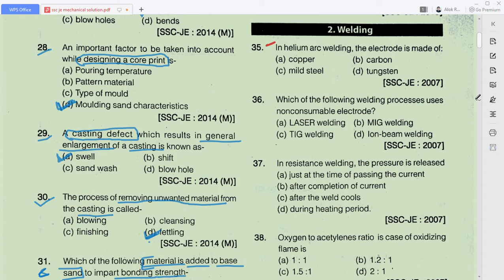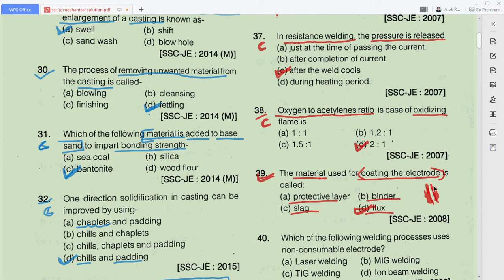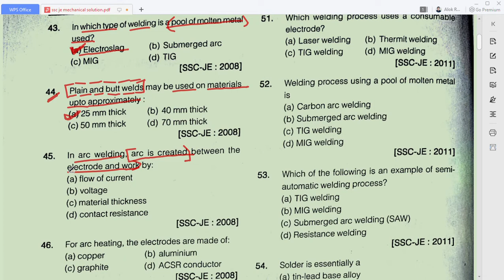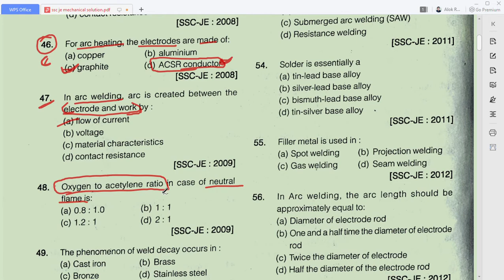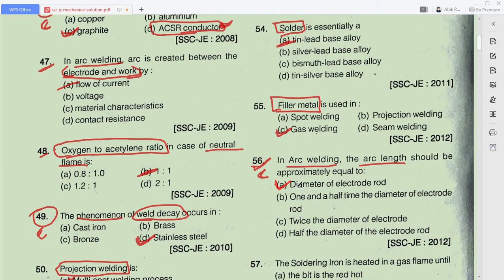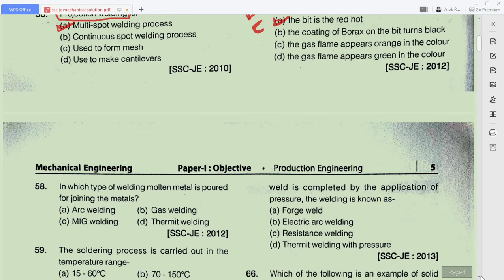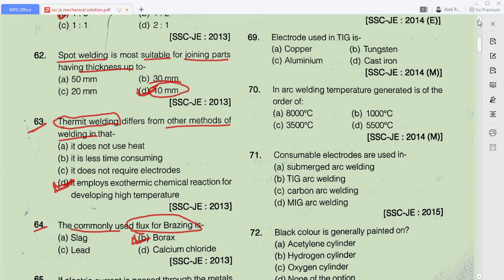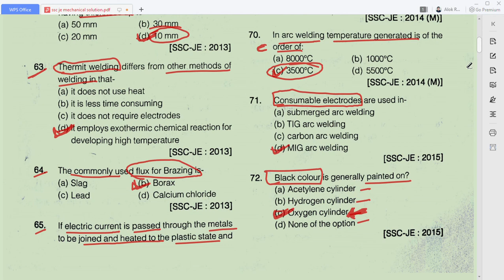SSC JE MECHANICAL - PRODUCTION (WELDING) PYQs PART 4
This is the 4th video in the series of  PYQs of SSC JE  featuring the WELDING part.